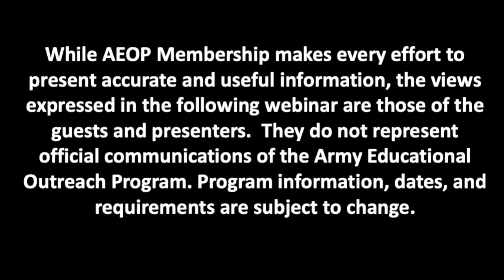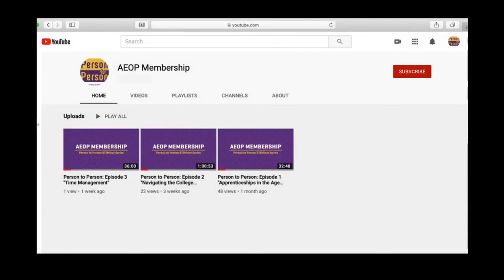Person to Person: Episode 12 "Leadership"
Join host Samina Mondal as she discusses important elements beyond academics to create a great holistic impression for employment and college applications. Samina's guests include the remarkable Karrin Felton (DOD SMART Scholarship Program) and the multi-faceted Joel Edds, Medical Corps and Army Veteran.